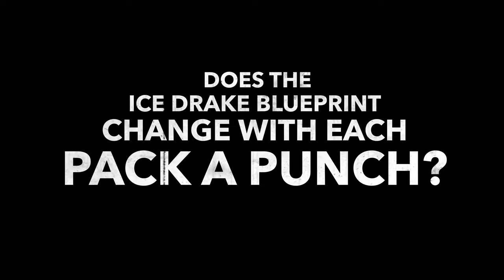KRIG 6 ICE DRAKE PACK A PUNCH SHOWCASE - SURPRISING RESULTS CALL OF DUTY BLACK OPS COLD WAR SEASON2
Showcasing each pack a punch variation for the krig 6 Ice Drake Bundle. The results are a bit surprising. Let me know what you think.